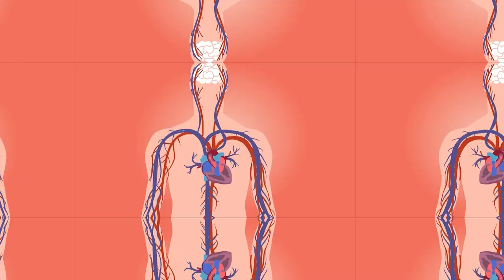SE HACÍA PASAR POR SU HERMANO MELLO PARA EVADIR A LAS AUTORIDADES Y LO CAPTURARON